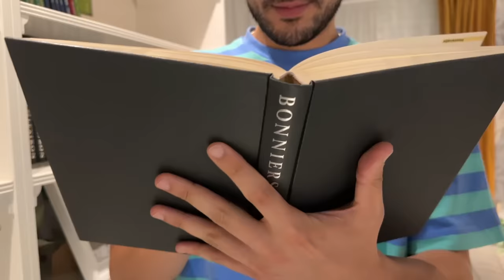MAĞAZADA UYUYA KALDIM | ODAMI YENİDEN TASARLADIM | AVM DE BİSİKLETE BİNDİM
Herkese merhaba arkadaşlar bu videoda odama gerekli olan şeyleri almak için beraber mağazaya gidiyoruz aynı zamanda odam için tasarladığım makyaj masamı yerleştirip düzenliyoruz. Umarım izlerken keyif alırsınız.